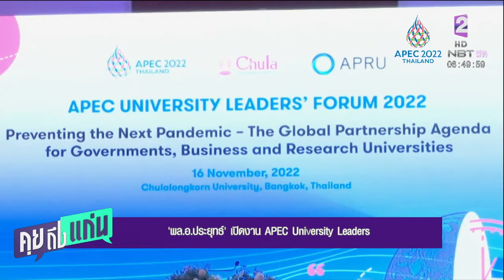พล.อ.ประยุทธ์ เปิดงาน APEC University Leaders คุยถึงแก่น 17 พ.ย. 65